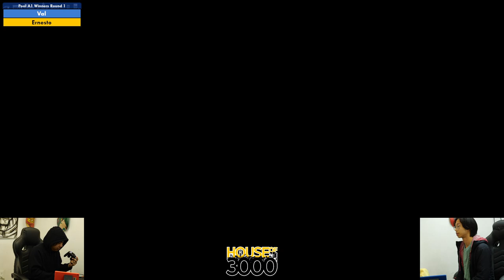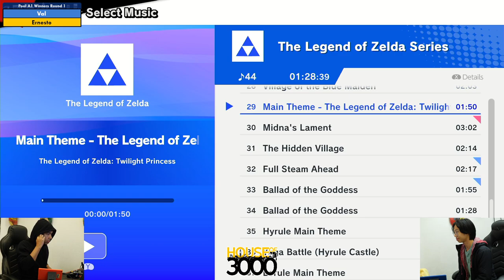Xeno338 Pool A1 Winners Round 1 Val vs Ernesto